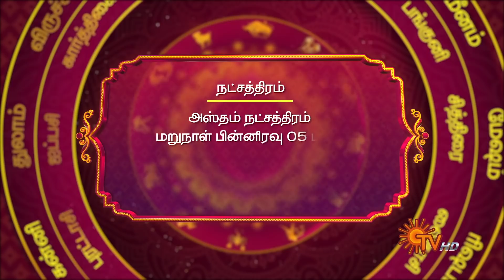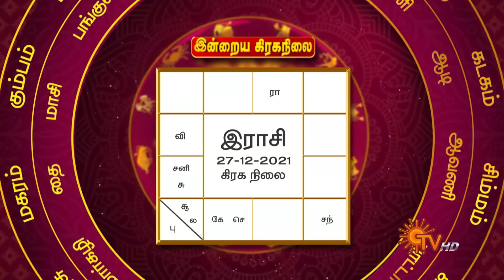நல்ல காலம் பிறக்குது | ராசிபலன் | Daily Horoscope | 27.12.2021